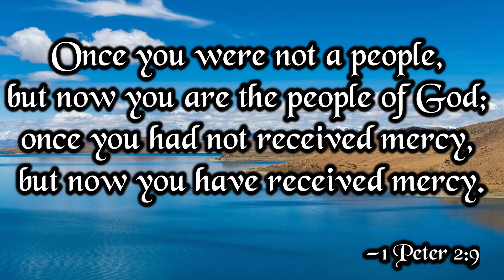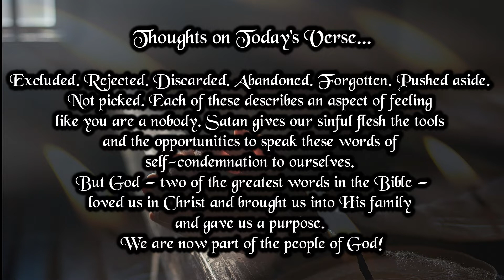Verse And Prayer For The Day | 2nd November 2022 | Bible Verse | My Life With God